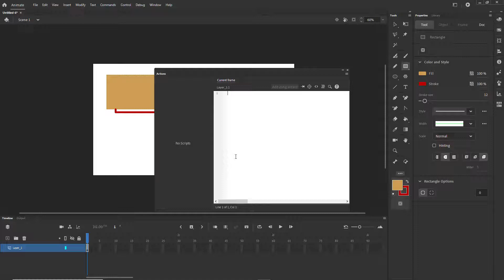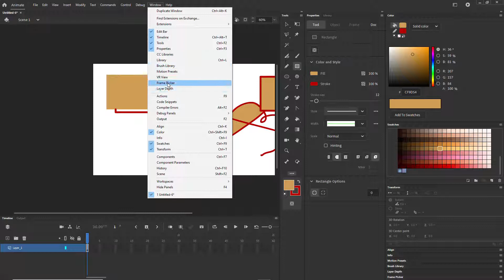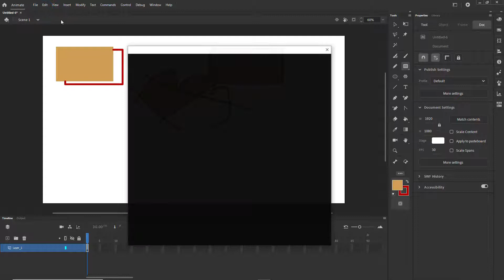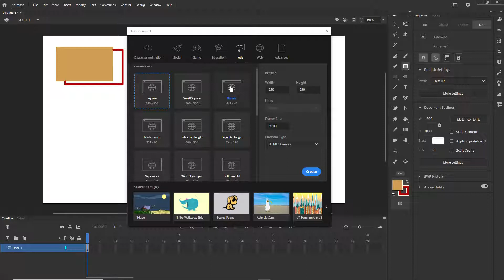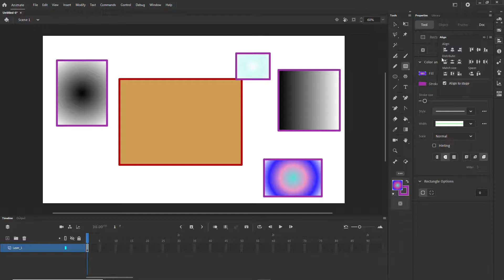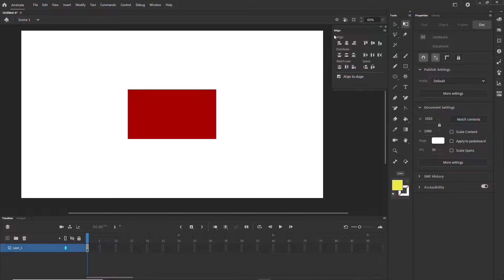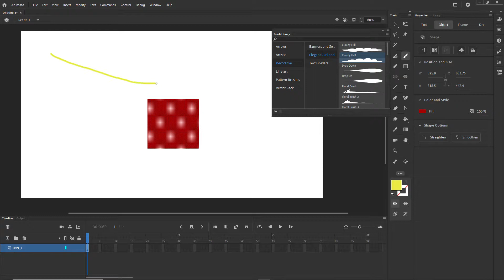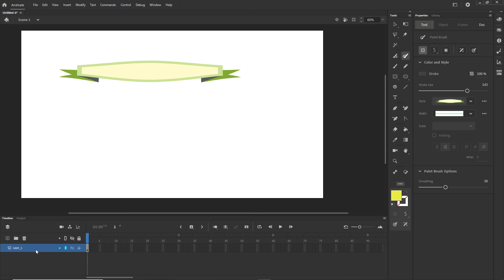Adobe Animate 2020 - 07 - Các bảng điều khiển Panel